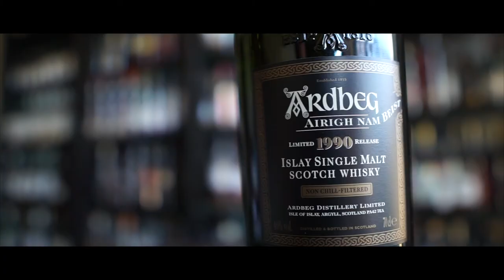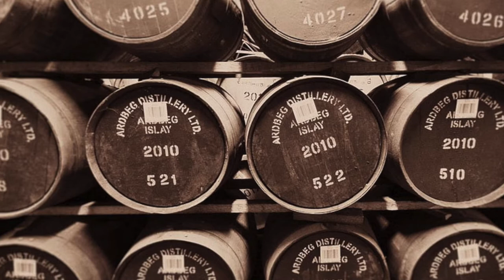ARDBEG AIRIGH NAM BEIST 2006 review by Malt Activist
Ardbeg Airigh Nam Beist - the quintessential spirit from Islay. A throwback to the 90s, an era of sublime whisky making. This is the 2006 release of the 1990 vintage.

00:00 INTRO
03:49 NOSE
08:00 PALATE
09:30 MORE RAMBLING

Follow Malt Activist on Facebook/Instagram/Twitter

• SingleMalt • Scotch • Whisky • WhiskyTasting • FoodPorn • WhiskyPorn • whiskyGram • InstaDram • InstaWhisky • InstaWhiskey • drinks • cheers • whiskey • WhiskeyPorn • WhiskeyGram • SingleCask • CaskStrength • ScotchWhisky